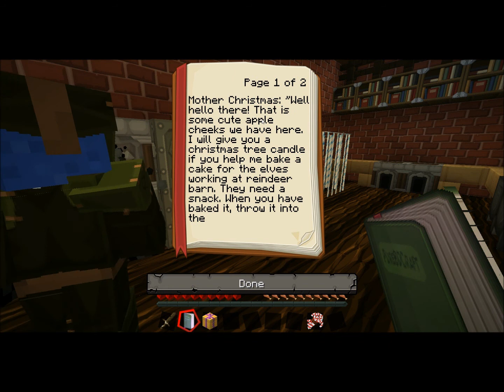christmas chronicles ep1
This is HazzarGaming new lets play of minecraft christmas chronicles were mason will play minecraft christmas chronicles commentates  while playing while playing minecraft christmas chronicles

add me or follow me on